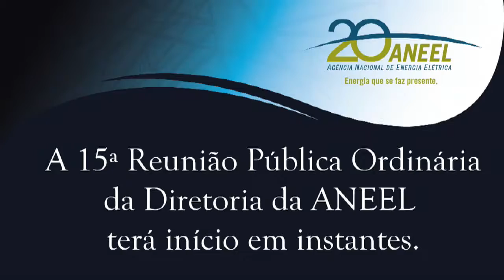Retificação do Diretor Reive Barros